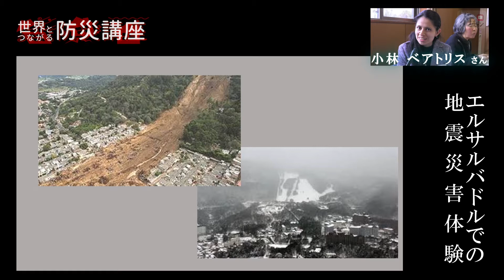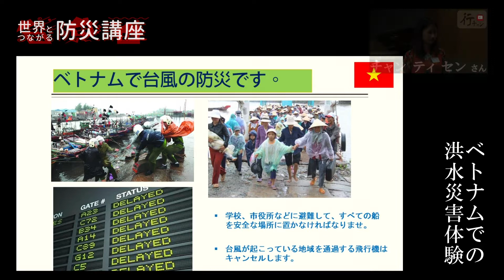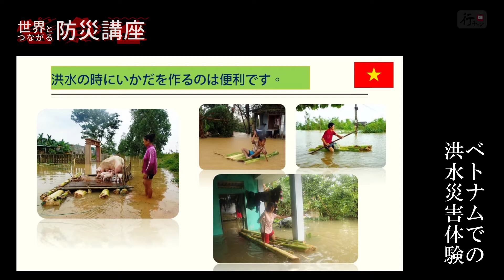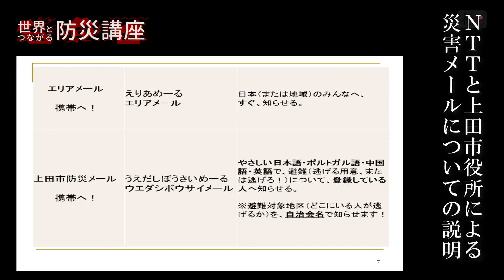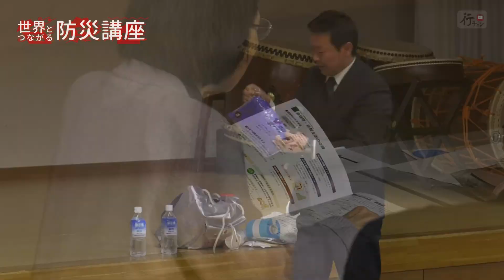世界とつながる防災講座～和太鼓やボルシチでも～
外国人の方向けに災害時の行動などについて防災講座を開催！
防災について学んだあとには、参加者でボルシチを味わいました。